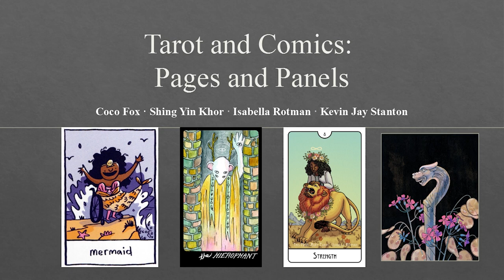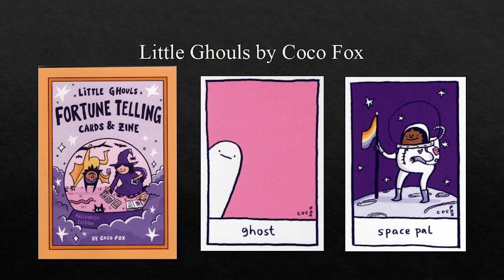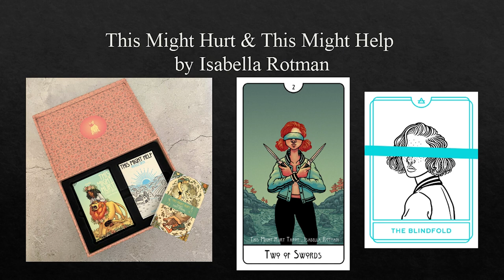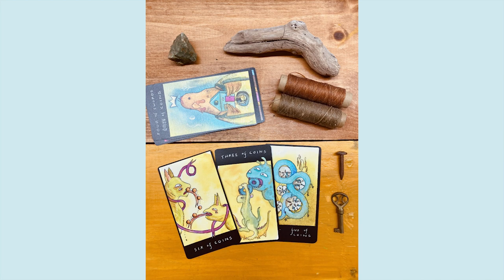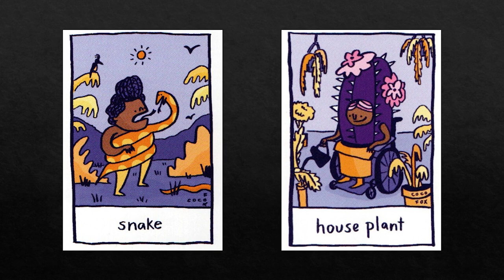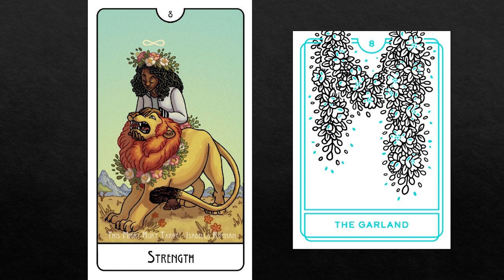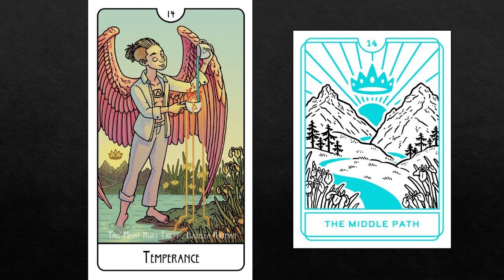SPX 2023: Comics and Tarot: Pages And Panels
From spiritual practice to party game, many artists have found a home in tarot and other forms of cartomancy. Join Shing Yin Khor, Isabella Rotman, Coco Fox, and Kevin Jay Stanton with moderator Alice Santos to talk comics, creating decks, and the interplay between the two.